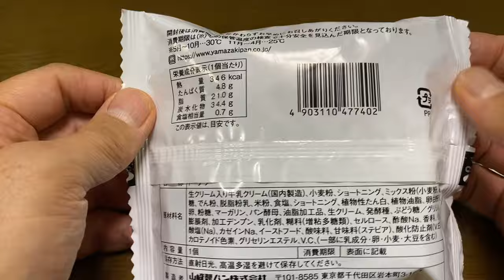【スイーツ（JAPAN sweets）】極生ドーナツ ミルクホイップ（Goku fresh donut milk whip）「山崎製パン（YAMAZAKI）」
極生ドーナツ ミルクホイップ（Goku fresh donut milk whip）